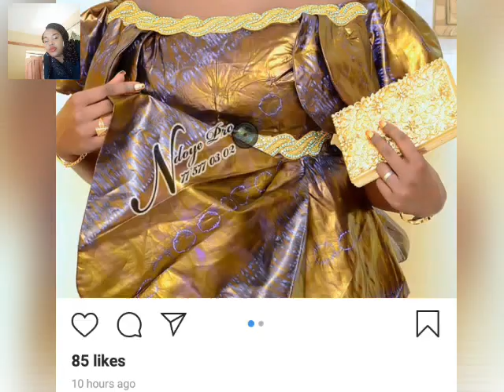EYE CATCHY TRENDING AND SOPHISTICATED SENEGALESE BAZIN RICHE STYLES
In this video, I’ll show you TRENDING BAZIN RICHE STYLES SENEGALESE DESIGNED IN BUBU GOWNS,SKIRT AND BLOUSE,SHORT AND LONG GOWNSETC. Enjoy as you watch!

ABOUT MY CHANNEL:
Hi! this is gloryking fashion and styles.you will find latest bazin riche sengalese styles on this channel. I love sharing latest,trendy African fashions

Feel free to add me on Instagram @micableglory
Click on the notification button to get notified on all our latest videos.
Thanks